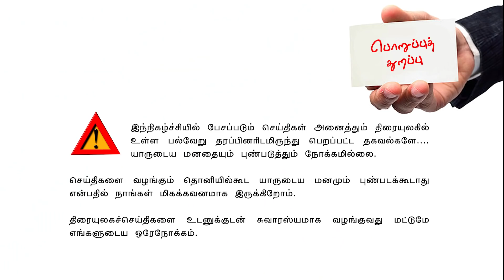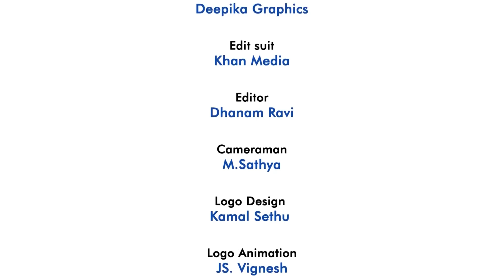Valai Pechu | கமல் கொடுத்த வாக்குறுதி என்னாச்சு? | 1279 | 31st 2021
Valai Pechu | கமல் கொடுத்த வாக்குறுதி என்னாச்சு? | 1279 | KNBN 103 | 31st 2021